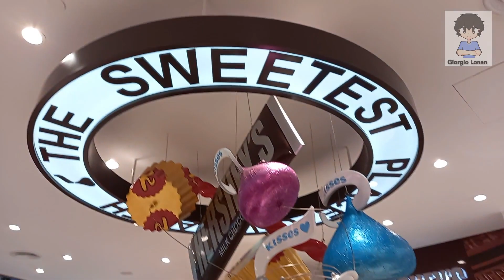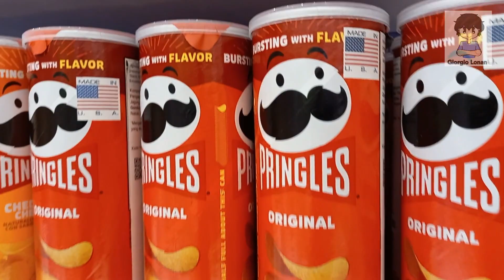I Found The Largest Candies & Chocolates Store In Bali - Indonesia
Hi.
I visited the largest candy store in Bali Indonesia. There are lots of candies and chocolates sell in that store. Such as Hersey, M&M, Reeses etc. I also bought some candies and chocolates.